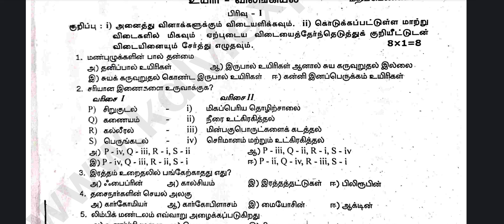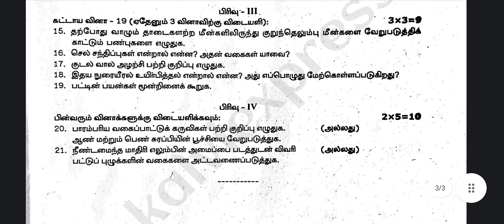11th biology half yearly exam question paper 2023 tamil medium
11th biology half yearly exam question paper 2023 tamil medium